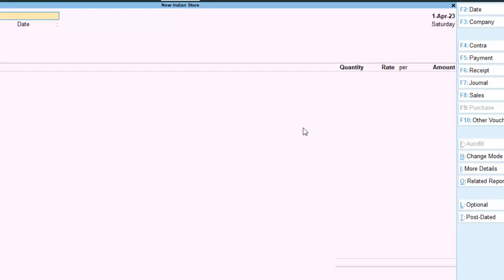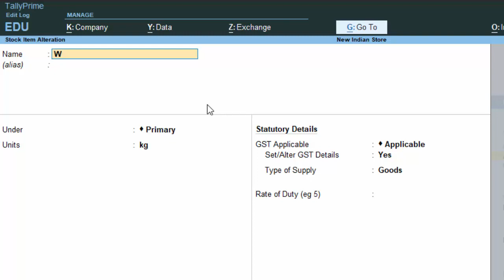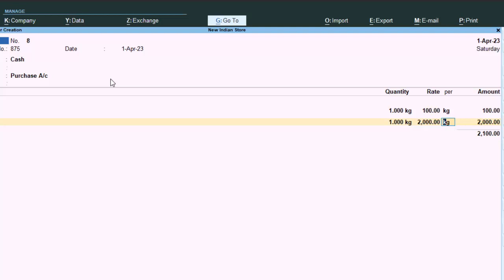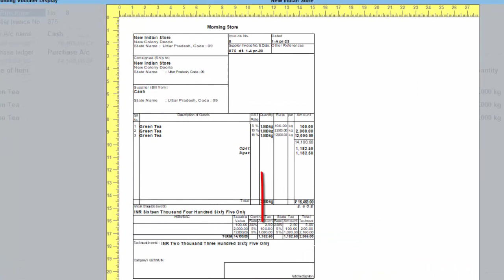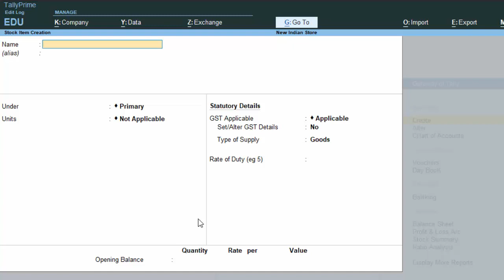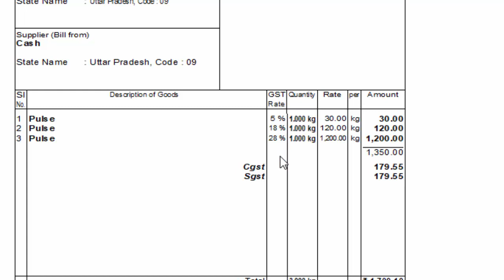Tally Ways to Set GST Rate | GST Rate Setup | Tally Ways to Set Rate At Each Level